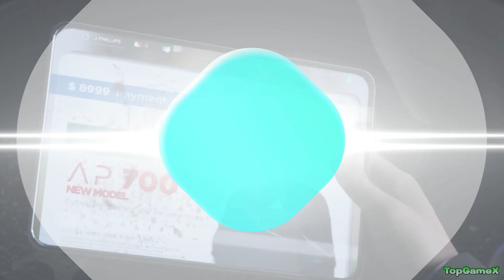50 BEST PS4 GAMES OF ALL TIME || BEST PLAYSTATION 4 GAMES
Welcome to the ultimate gaming countdown! In today's video, we're diving into the gaming realm to unveil the 50 BEST PS4 GAMES OF ALL TIME. Whether you're a seasoned gamer or just starting your PlayStation journey, this list is your go-to guide for the most exhilarating and memorable gaming experiences.

These aren't just games; they're masterpieces that have left an indelible mark on the gaming landscape. From heart-pounding action to gripping narratives and visually stunning worlds, we've compiled the definitive list of the top PS4 games that have stood the test of time.

Get ready to explore a diverse array of genres, including thrilling exclusives, mind-bending adventures, and captivating multiplayer experiences. No matter your gaming preference, there's something for everyone in this carefully curated selection.

Join us on this gaming odyssey as we showcase the very best that the PlayStation 4 has to offer. If you're on the hunt for new titles to add to your collection or looking to revisit timeless classics, this video is your one-stop destination.

Did your favorite make the cut? Dive into the video to find out! Let the gaming extravaganza begin!